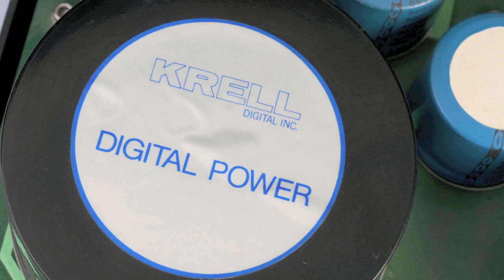Krell SBP-64X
This superb DAC is offered for sale on eBay by Theaterboy. To check it out and see more cool gear click on the link above